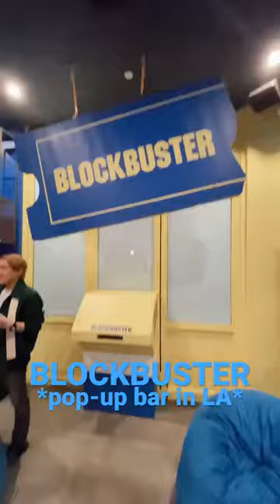BLOCKBUSTER POP-UP BAR!!! Now Open in LA!